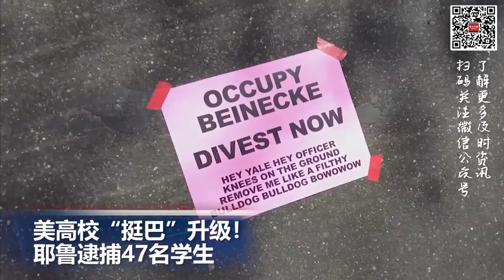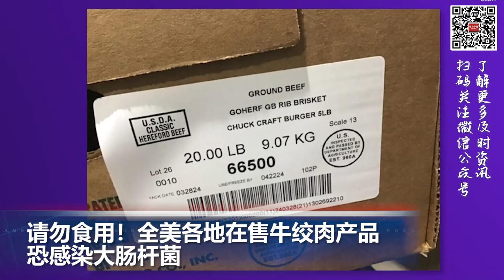请勿食用！全美各地在售牛绞肉产品恐感染大肠杆菌; 白宫考虑为美国公民的非法移民配偶 提供临时身份和工作许可